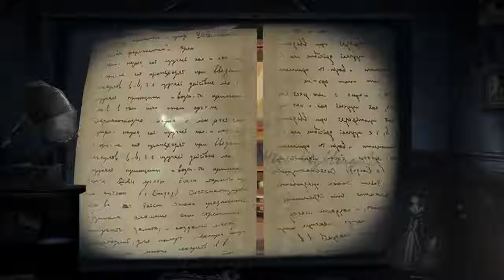Skin S Explorer + Accesorio A - Identity V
🎮Juguemos juntos IDENTITY V
🍃ID: 6466883
🌸Nickname: VidelDevil
🐰Server: NA/EU

📲Quieres unirte al grupo de discord 🌸VidelDevil🍃
❇️Sólo da click en el enlace de abajo para ingresar: